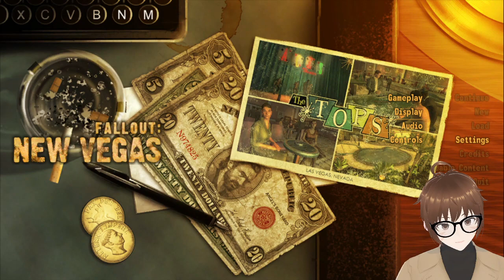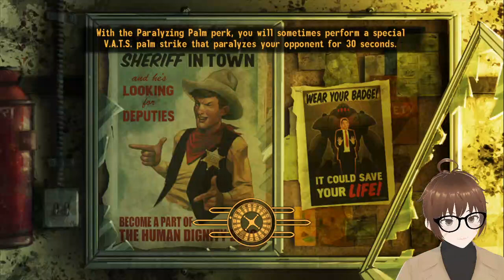New Vegas Cowboy Bumbling Across the Wastes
Howdy to you one and all! Modern Mage Boy Villians Hero is back as a Cowboy and this time we run all over the place and come upon a Grizzly scene